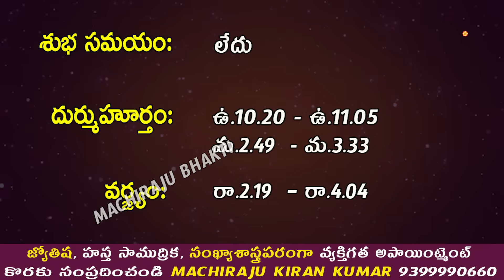రేపు గురువారం రోజు 12 రాశుల వారు ఇలా చేస్తే ప్రతి పనిలో విజయం కలుగుతుంది | Machiraju Kiran Kumar